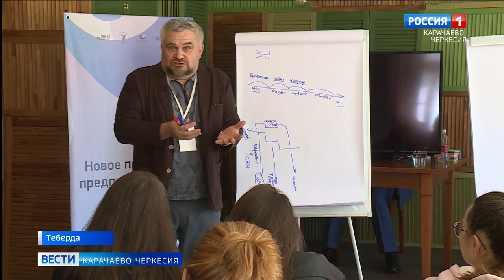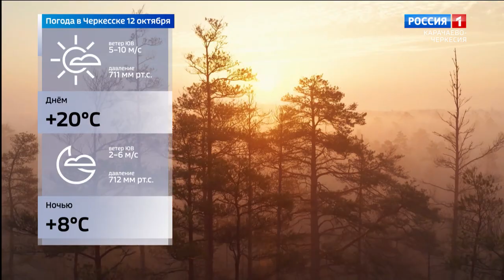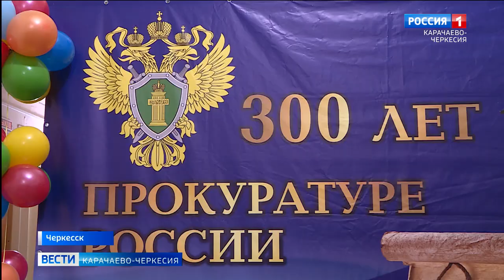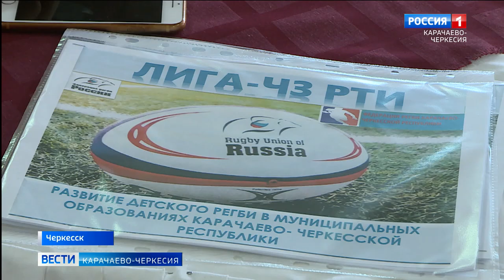Вести Карачаево-Черкесия 11.10.2021